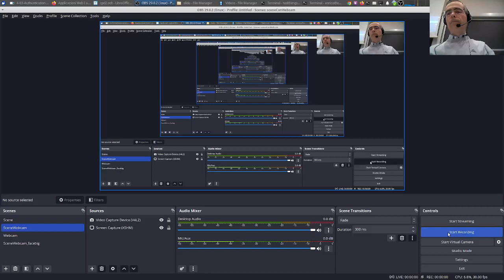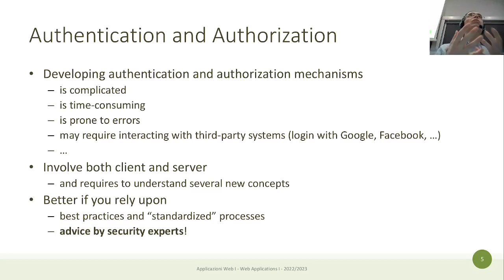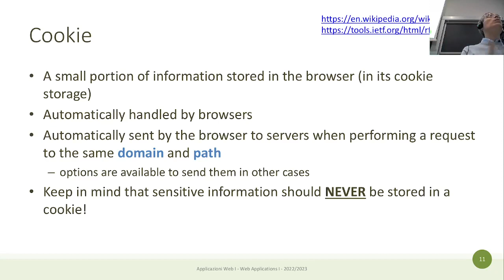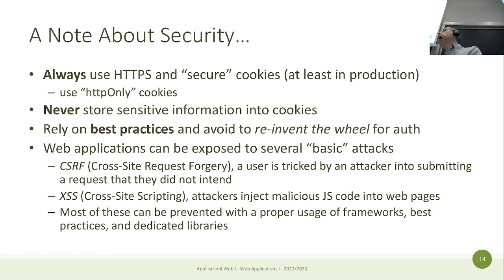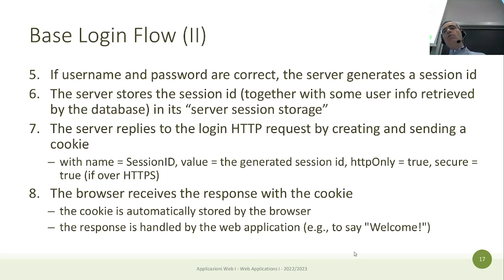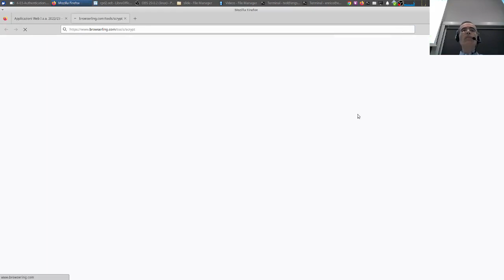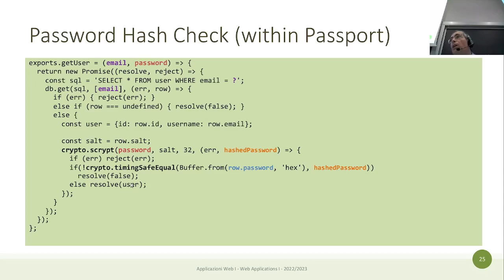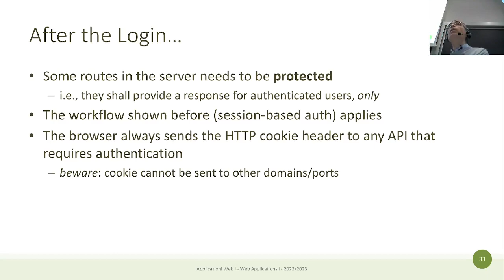AW1-2023-L27: autenticazione con passport